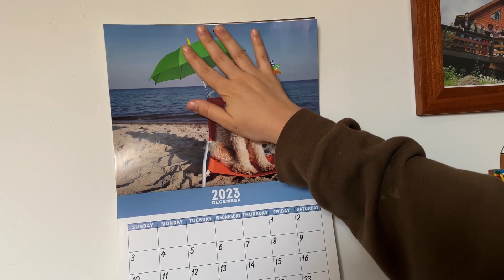december calendar reveal - 12.4.23